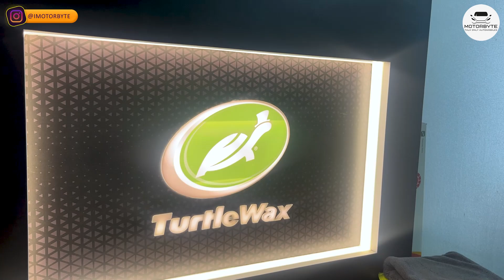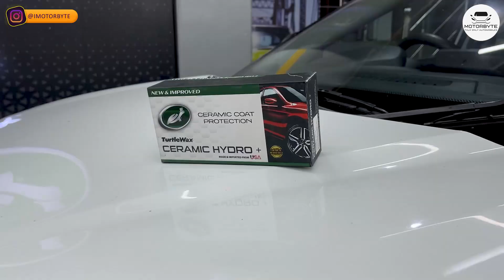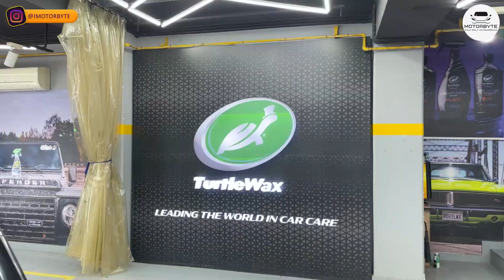My New Car Delivery | Amazing Experience by @turtlewaxindia @turtlewax | Best Ceramic Coating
A Must have products for your car (Recommended)

Turtle Wax Ceramic Spray Coating
Turtle Wax Ceramic Graphene Paste Wax
Turtle Wax Ceramic Polish and Wax
PROKLEAR WWC Windshield Wash

Gears I use in my Videos:

GRENARO Wireless Microphone with Digital Display Charging Case
MOZA Mini MX (Gimbal)
Simpex Portable LED Video Light
ULANZI Camera/Phone Tripod
Mobilife Portable Bluetooth Selfie Stick
Rode Wireless Go II Wireless Microphone